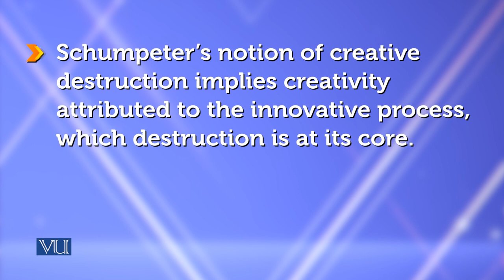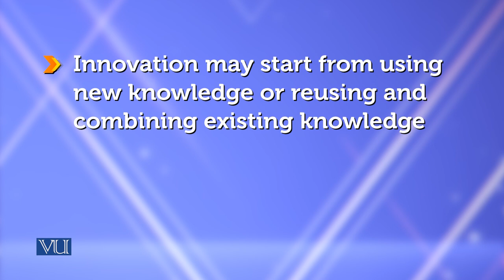Understanding Innovation in the Modern ERA | Theories of Entrepreneurship | MGMT737_Topic026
Topic026 - Understanding Innovation in the Modern ERA